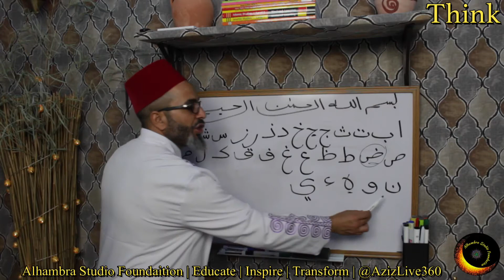Arabic Alphabets | Shorts 13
Learn Arabic Alphabets from the beginning by Madrasat Al-Qarawiyin (University of Al-Qarawiyin). lesson 1 Arabic Alphabets. All the basics every beginners need. Arabic for beginners step by step Arabic lessons.
The Revival Of Religious Sciences إحياء علوم الدين Iḥyāʾ ʿulūm al-dīn

~Best Books for Arabic Alphabets Tracing:

~The Clear Qur’an by Dr. Mustafa Khattab:

~Modefa Turkish Islamic Prayer Rug: